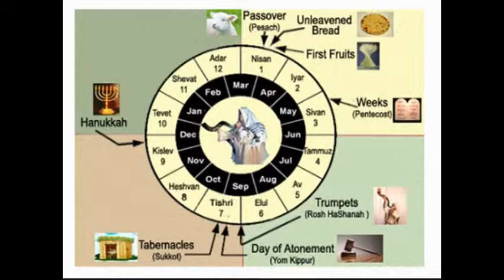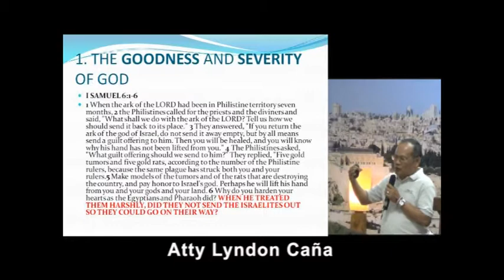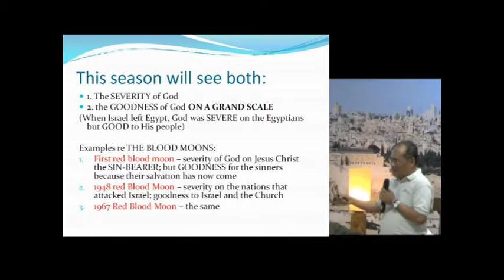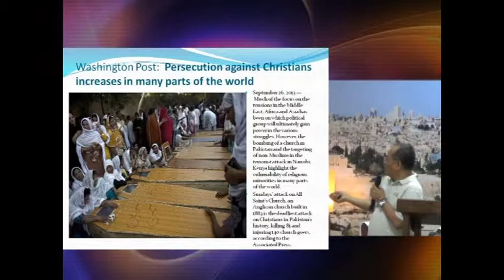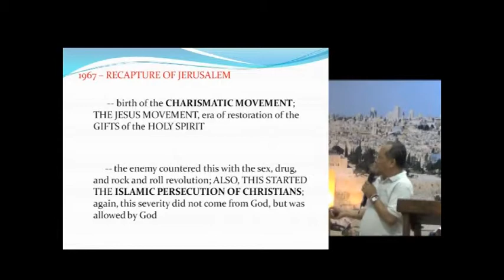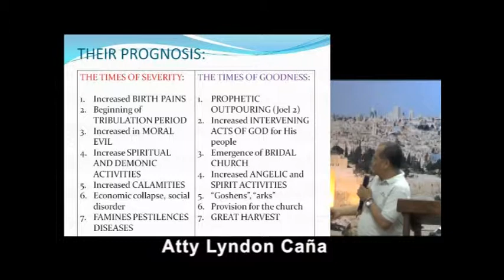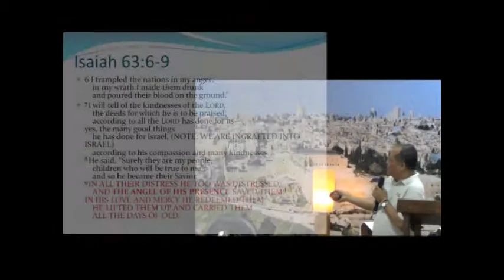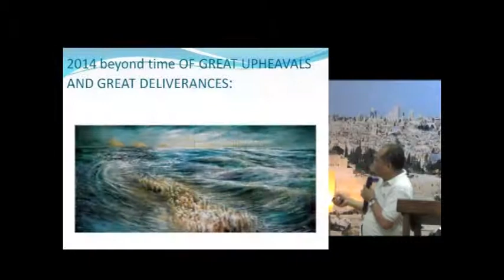Understanding the Glory 1